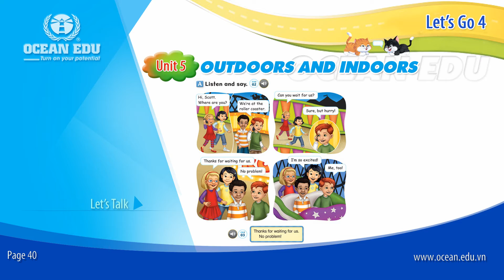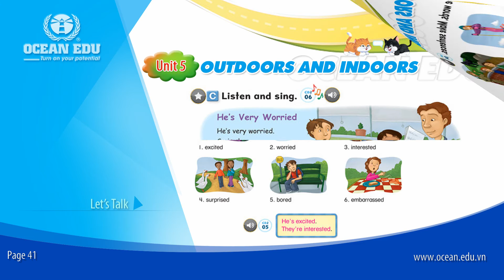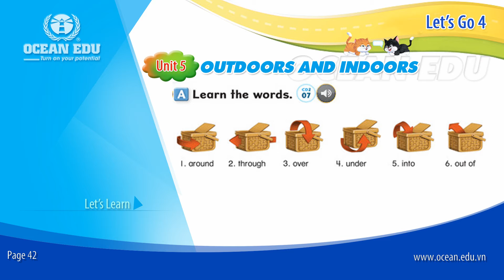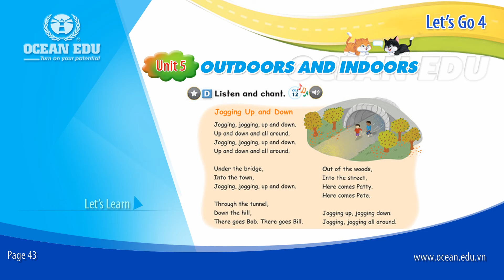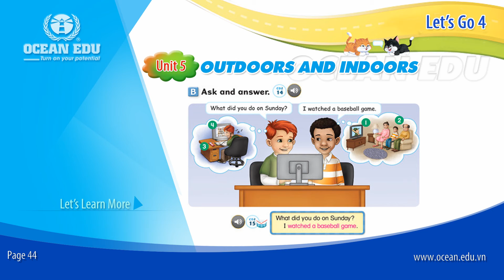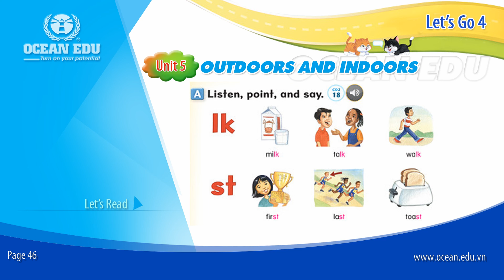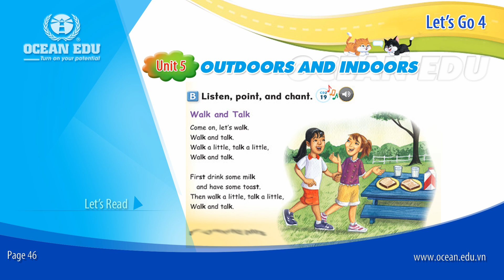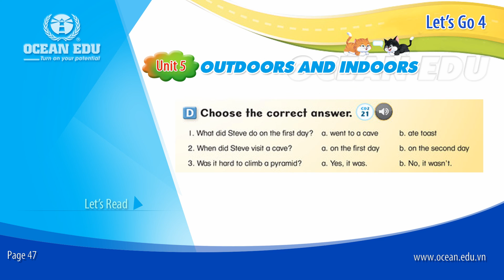[Ocean Edu] Unit 5 - Outdoors And Indoors | Student book - Let's Go 4